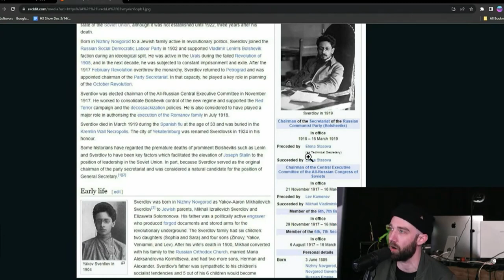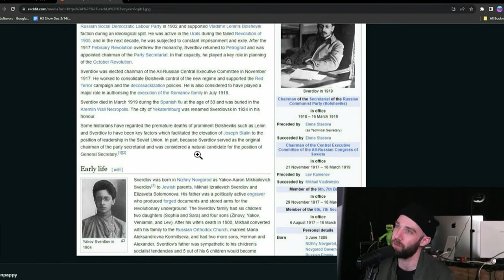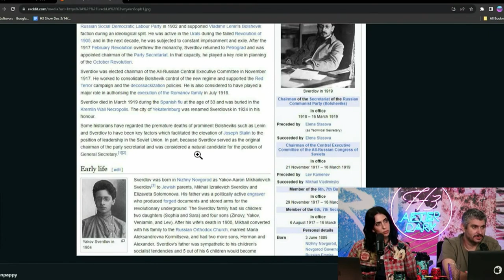Dan's Secret Russian Communist Family History EXPOSED Live On The H3 Podcast!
Taken From Leftovers # 58
& After Dark # 121